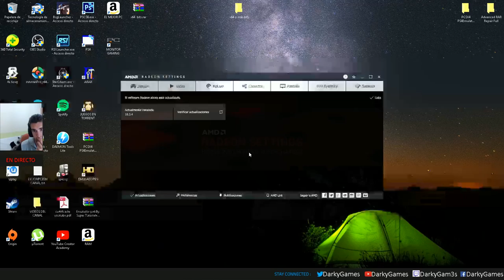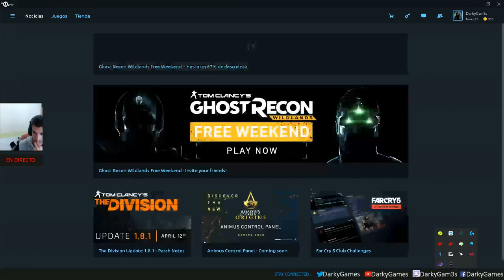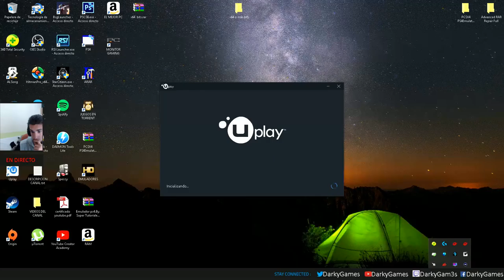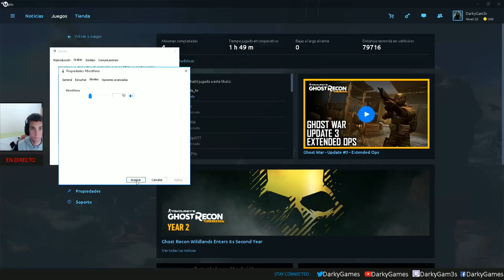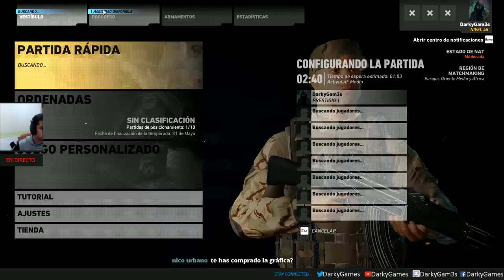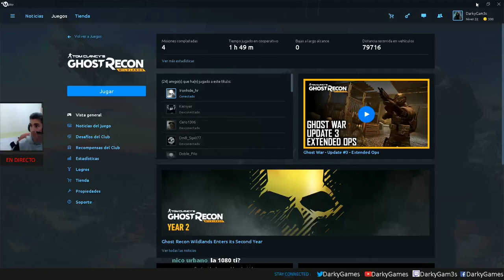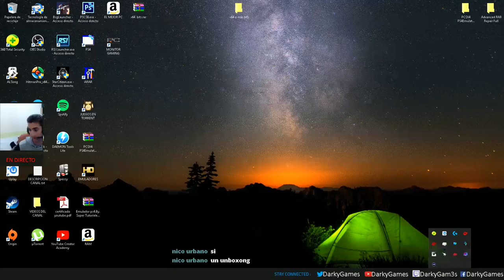GHOST WAR PVP GRATIS.